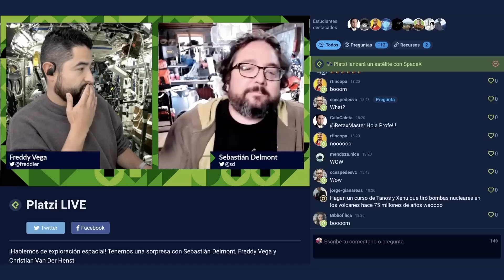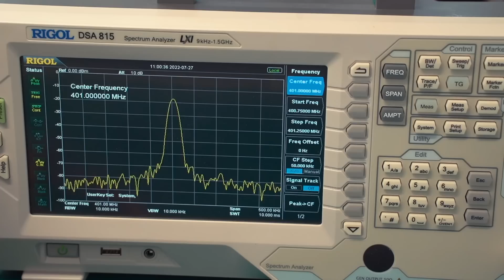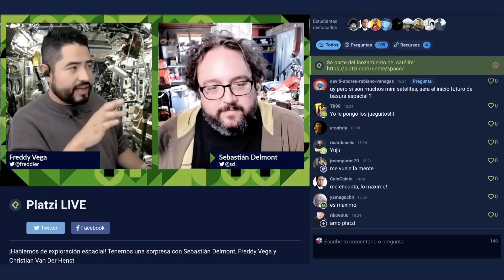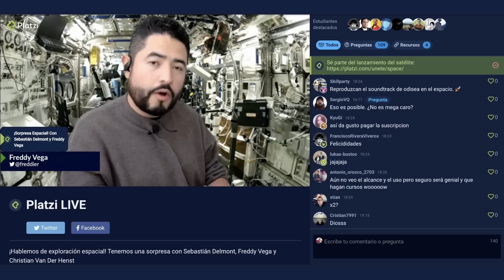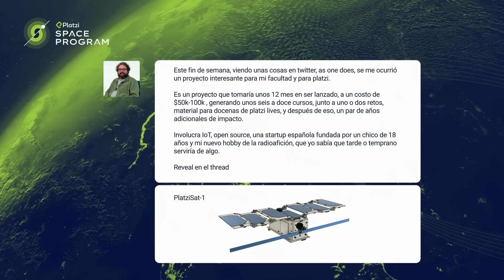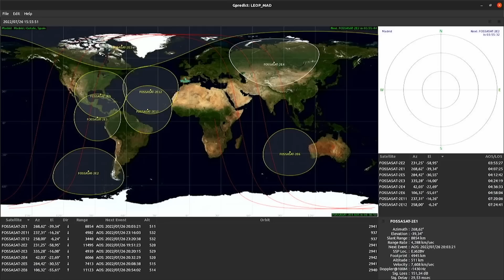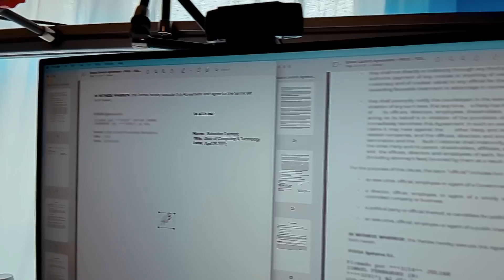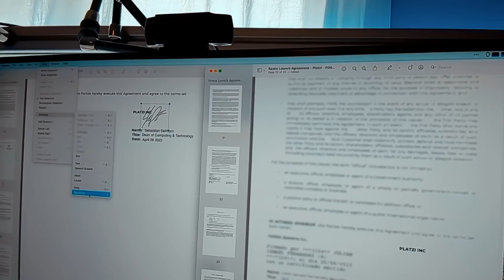¿Y si lanzamos un satélite? | Platzi Space Program EP. 01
🛰 En Platzi decidimos lanzar un satélite. Un reto que pocas empresas logran hacer. Comprometidos por la educación de la ciencia y el espacio decidimos lanzar este gran proyecto para que nuestros estudiantes aprendan del espacio y la tecnología necesaria para llegar hasta allá 🚀

En este primer episodio Sebastián Delmont y Freddy Vega te cuentan el proceso detrás del lanzamiento del satélite de Platzi, que permitirá a miles de estudiantes aprender sobre tecnología aeroespacial. 🚀

¿Cómo surgió la idea? ¿Cómo será el lanzamiento? ¿Cómo puedo participar? Todo esto y más en el primer episodio de la serie: ¿Y si lanzamos un satélite?